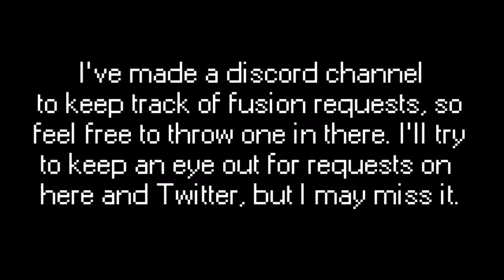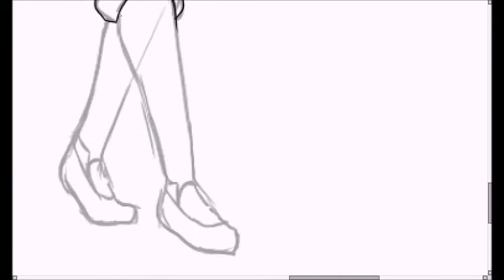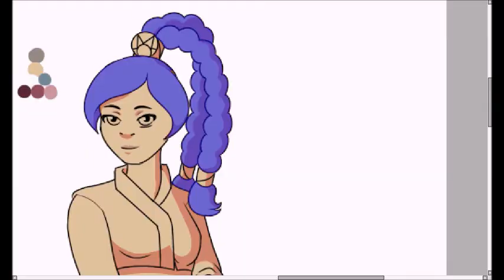Weekly Tactics - Ty Lee/Yue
Never realized how close to my style avatar is. Made it kinda of hard to pick out the differences. It was also interesting how their outfits had the same elements in opposite areas.

Songs: Music By: "After The Fall"